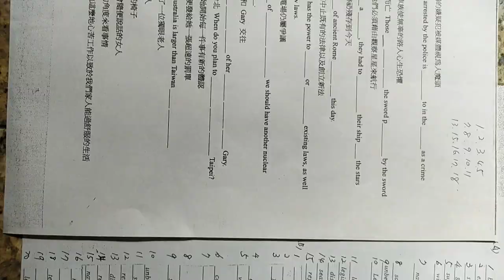VID#高中英文試題 含答 32，中華民國九十年代教育資源#分享#HKS#HKHS